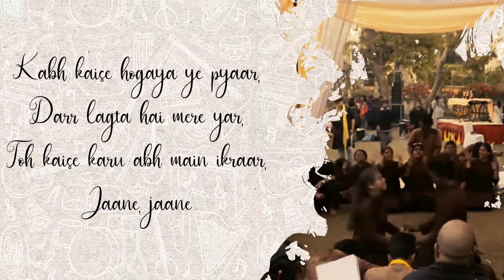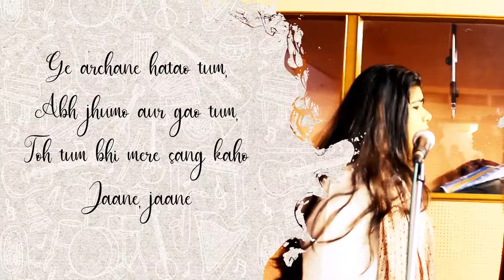Jaane Do | Let It Go | College of Vocational Studies